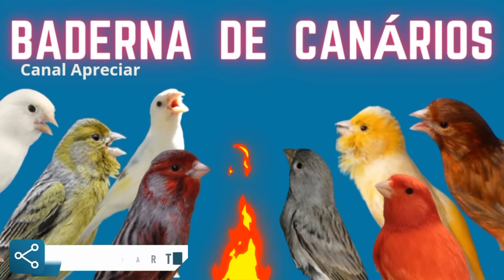BADERNA DE CANÁRIOS BELGA 5 MINUTOS PARA SEU CANÁRIO CANTAR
🔥Essa é a baderna de canários belga ,vários canários cantando ao mesmo tempo , é um ótimo estímulo para incentivar outros canários a cantar, principalmente canários filhotes ou adultos após a muda de penas...

⚠️Algumas dicas para auxiliar no manejo!

⚠️Outros vídeos que também recomendo.